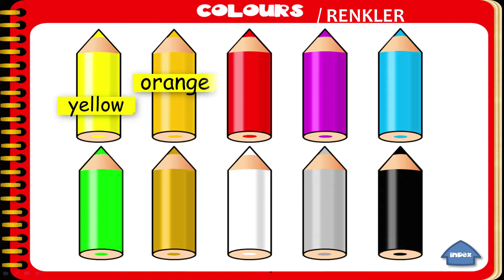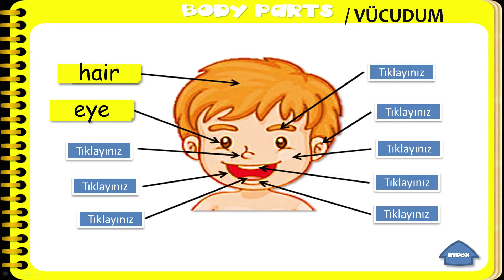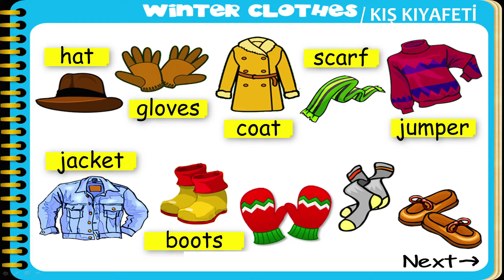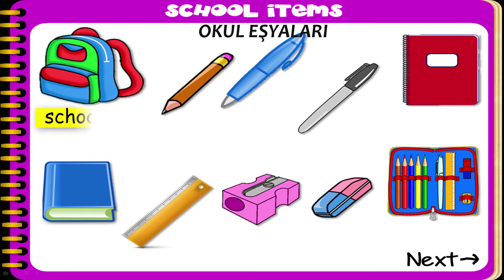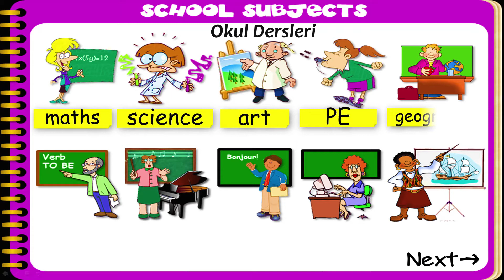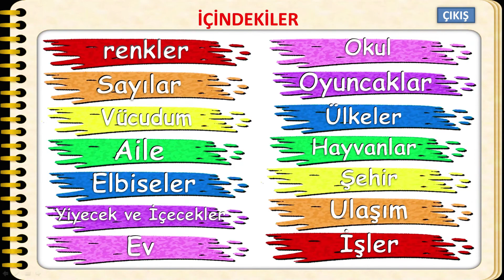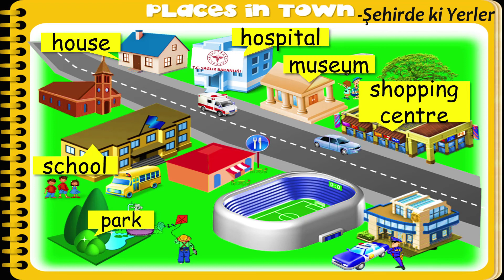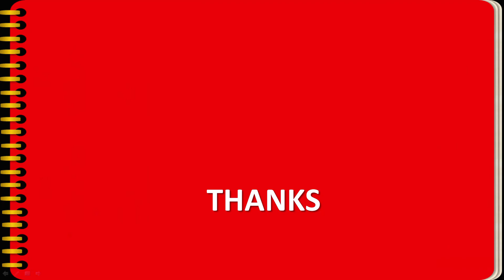10 Dakikada İngilizce Öğreniyorum ve Konuşuyorum (214 Kelime) - ABC First Dictionary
“Eğitimle Başla” Kanalımıza Hoş Geldiniz !

Bugün birlikte 214 kelimenin ingilizce anlam ve okunuşlaırnı öğreneceğiz.
Her Şey Eğitimle Başlar...
Kanalımız Bebek, Okul Öncesi Eğitim, Çocuk ve Gençler ile bilhassa ailelerin ihtiyaç duyacağı eğitici ve eğlendirici videolar için düşünülmüştür.

Kanalımızdaki her video (içerik) Aile üyelerinden (Anne) Okul Öncesi Öğretmeni / Yaratıcı Drama Lideri ile (Baba) sınıf öğretmeni tarafından sürekli kontrol edilmekte ve denetlenmektedir.

Kanalımızın temel amacı;
Ailelere eğlenceli, öğretici, kaliteli videolar sunarak ailede ki her bireyin gelişimini desteklemek, hayal güçlerini beslemektir...

Yine bununla birlikte anne ve babalar için eğitim videoları hazırlayarak sizlere ulaştırmaya özen göstereceğiz...